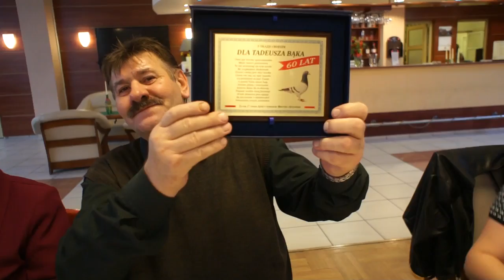60 lat kol. Tadeusza Bąka - impreza niespodzianka - 19.11.2016r.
60 lat kol. Tadeusza Bąka - impreza niespodzianka - 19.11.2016r.